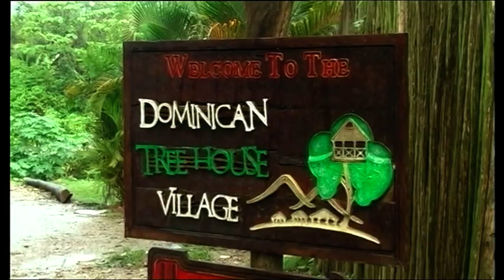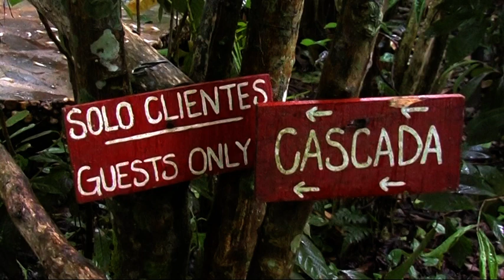Dominican Tree House Village. Dominican republic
Tree House Villlage, Samana, Dominicana 2021
The Dominican Tree House Village is nested in the heart of the Dominican jungle, on the Samana Peninsula. Here you will see some of the most beautiful sights and people this island has to offer. We are a tree house lodge, with 22 cabins, attracting people from all over the world. Our marketing is geared towards the adventure seeking, culture immersing, individual. Help us make their experience great and you'll have a lot of freedom to do what you want down here.
The staff at The Dominican Tree House Village is mostly Dominican (approx. 14). We work with a lot of the locals and the atmosphere is lively and fun. We are a big family that enjoys showing people the rawness and beauty of the Dominican Republic.

vesnice ve stromech, Dominikánská republika